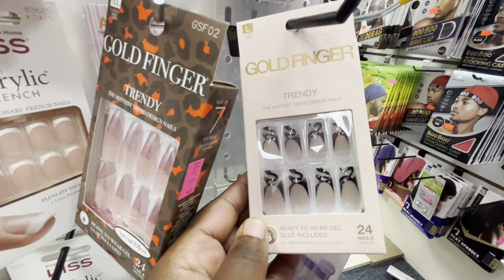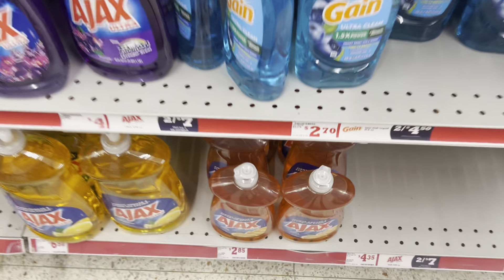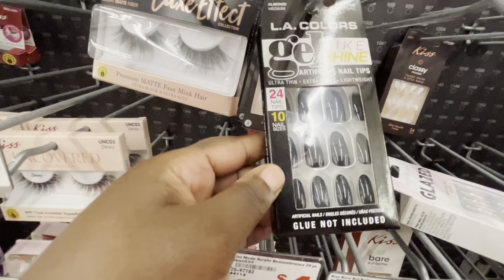VLOG📸| A day in the life as DOTTY! | OCEAN BREEZE 💦 CARSON JUMPED IN 10ft! 😳